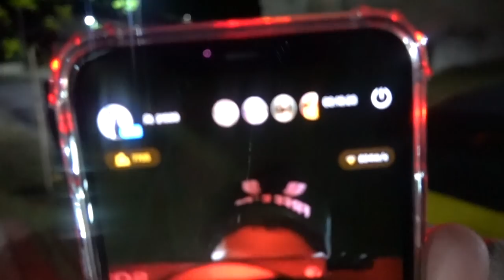WHISKY FREE FIRE BEIJOU ELA